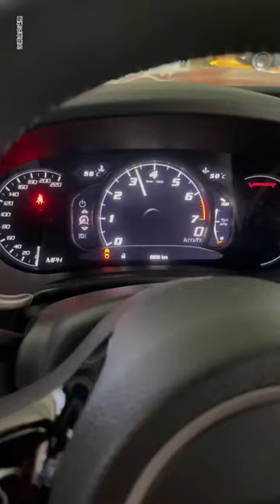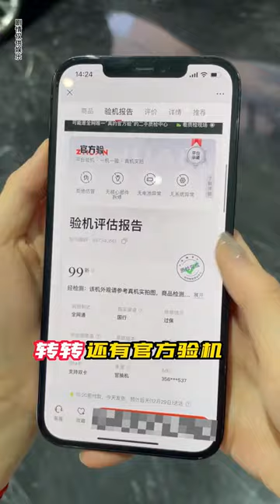给老婆送一辆GTR，没想到却惨遭她嫌弃，一看老婆的车我悟了！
大家好， 我是海哥
这是【招财喵剧组】唯一的YouTube频道
 很高兴能在YouTube和大家见面
人生如戏，戏如人生演习😜
戏精们的大型搞笑连续剧连载中哈🤣
每天将开心与快乐和您分享
感谢每一位朋友的支持